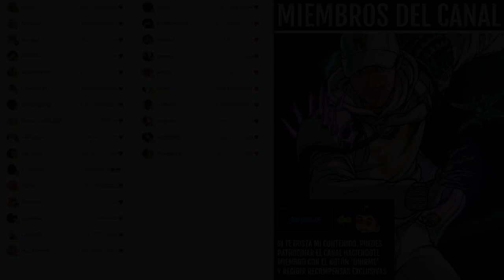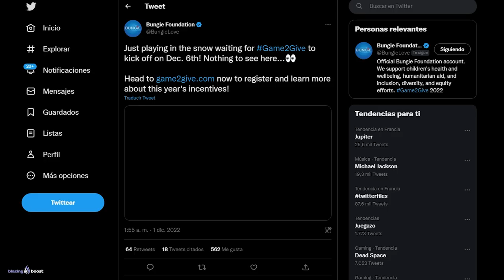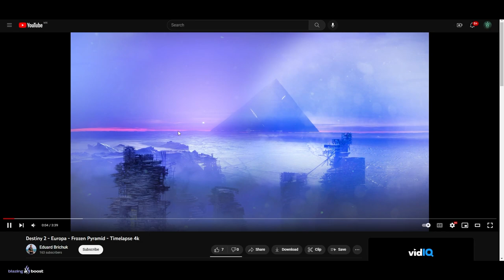ASÍ SERÁ EUROPA en TEMPORADA 19! Mazmorra en Cripta de la Piedra Profunda !? | Destiny 2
✅Requisitos:
1️⃣Seguirme en Twitter @TheWildGamer95
2️⃣RT🔁y Like💖

0:00 Intro
0:42 Temporada 19 - Teases / Pistas
1:09 Destino de Temporada 19
1:50 Europa cambiará en Temporada 19
4:27 Mazmorra en Cripta de la Piedra Profunda ?!
5:38 Y si...
7:42 Outro

► ¡Sígueme!
• Accesorios Gaming 10% dto. Código wildgamer

💠MI PC:
• CPU: AMD Ryzen 7 5800X 3.8 GHz 8-Core Processor
• GPU/ Gráfica: Gigabyte GeForce RTX 3060 12 GB
• PLACA BASE: Asus ROG STRIX B550-F GAMING (WI-FI) ATX AM4
• CPU Cooler: Corsair H100i RGB PLATINUM 75 CFM
• Memoria RAM: Corsair Vengeance RGB Pro 32 GB DDR4-3200 CL16
• ALMACENAMIENTO: Samsung 970 Evo Plus 1 TB M.2-2280 NVME
• TORRE: Corsair iCUE 465X RGB ATX
• FUENTE: Corsair 850 W